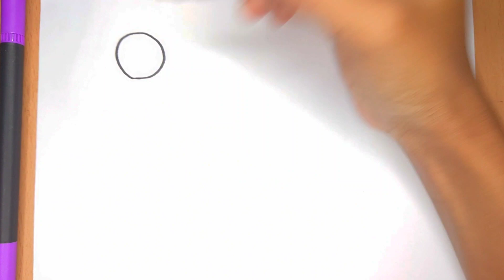HOW TO DRAW A CUTE KEY 🔑 ❤️🟧🟨🟦🟩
Drawing and coloring are incredibly important for kids. These activities go beyond just fun , they help kids learn and grow in many ways..they boost creativity and improve focus. Coloring is like a relax break that make kids feel happy..It's fun and learning rolled into one….❤️
Then let's color cuties🤗✍️